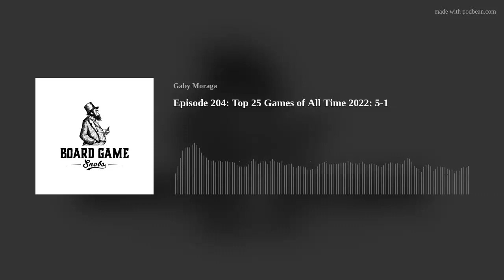Episode 204: Top 25 Games of All Time 2022: 5-1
The Snobs finally get to the cream of the crop, their top 5 games of all time.
Gaby's 5-1
#5 Royals (12:38) Xia: Legends of a Drift System (26:09) Dinogenics (39:56) Lords of Vegas (44:41) Yokohama (56:15)
Jerry's 5-1
#5 Barrage (17:12) Modern Art (31:17) Yokohama (42:54) Eclipse (51:03) Brass Birmingham (58:52)
To Join our Facebook Group: Board Game Snobs Facebook Group